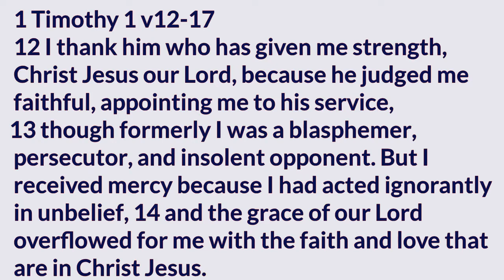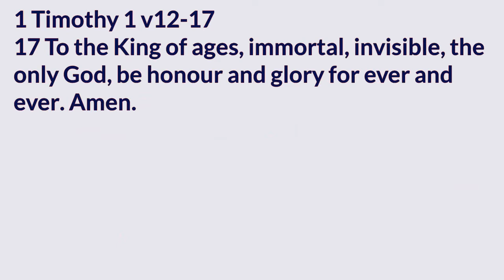First Timothy 1 v12-17